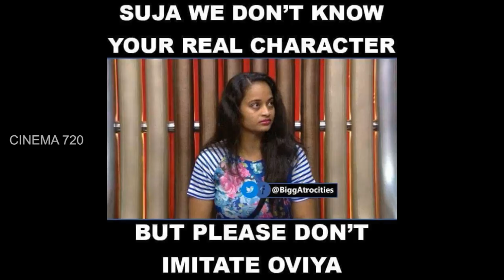வெளியே வந்த சுஜா கண்ணீருடன் மக்களிடம் மண்ணிப்பு